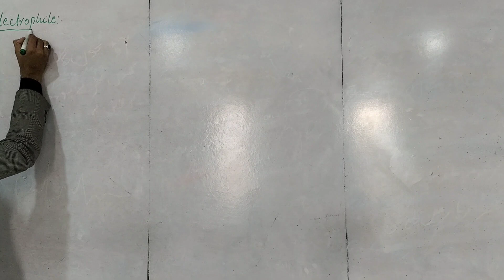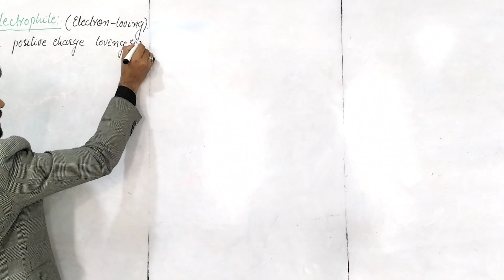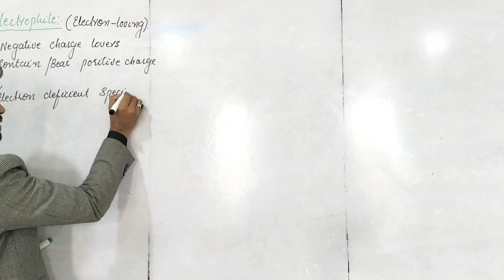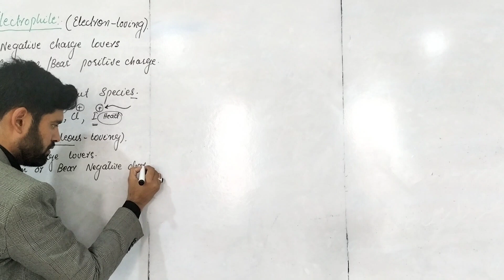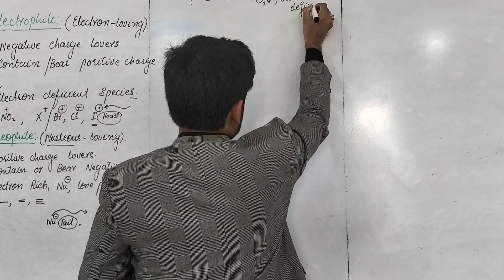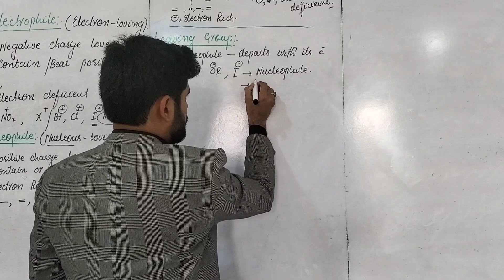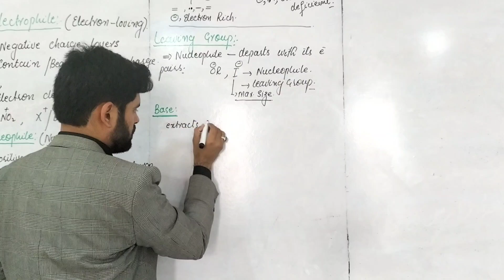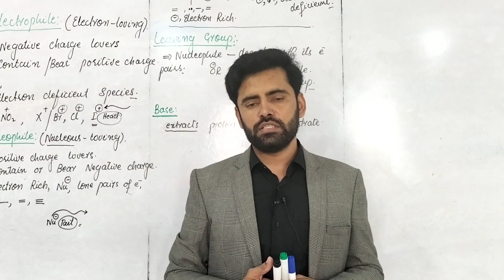Electrophile||Nucleophile||Base||Leaving Group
Title: "Mastering Organic Chemistry: Understanding Electrophiles, Nucleophiles, Leaving Groups, and Bases"

Description:
Unlock the secrets of organic chemistry with our comprehensive video tutorial on electrophiles, nucleophiles, leaving groups, and bases. Whether you're a student striving for excellence or a chemistry enthusiast, this video will demystify these fundamental concepts, making them crystal clear.

In this video, we delve into the world of organic reactions, breaking down key components like electrophiles (the electron-seeking species), nucleophiles (the electron-rich heroes), leaving groups (the exit strategy), and bases (the proton grabbers). You'll gain a deep understanding of their roles and how they drive chemical reactions.

Our expert instructor guides you through:

- Identifying electrophiles and nucleophiles
- Recognizing the importance of leaving groups in reactions
- Understanding the characteristics and reactivity of bases
- Real-world examples and practical applications

With clear explanations, illustrative diagrams, and real-life examples, this video is your essential guide to mastering these critical organic chemistry concepts. Elevate your understanding and boost your academic or professional success.